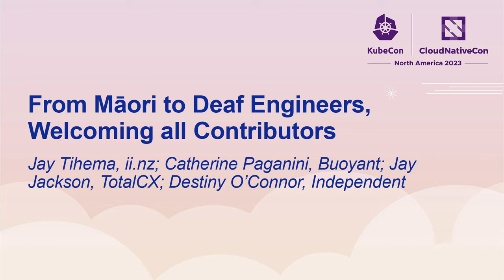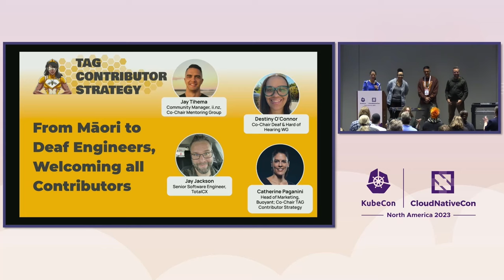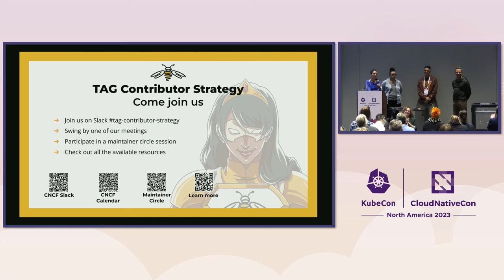From Māori to Deaf Engineers, Welcoming all Contributors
From Māori to Deaf Engineers, Welcoming all Contributors - Jay Tihema, ii.nz; Catherine Paganini, Buoyant; Jay Jackson, TotalCX; Destiny O'Connor, Independent

Every project in our community is looking for more contributors. One way to get them is to "make your project welcoming," and to as broad an audience of potential contributors as possible. But what's "being welcoming" really, and how do you open your project to folks very different from you? This session will introduce you to perspectives, methods, and ideas to increase your contributor base. We'll share perspectives from TAG Contributor Strategy's Deaf and Hard of Hearing and its Maori initiatives. It will also cover basics like contributor guides and "do and don't" tips around being welcoming. Whether project leaders, contributors, or supporting sponsors, attendees will learn ways to remove barriers to entry and enable contribution.